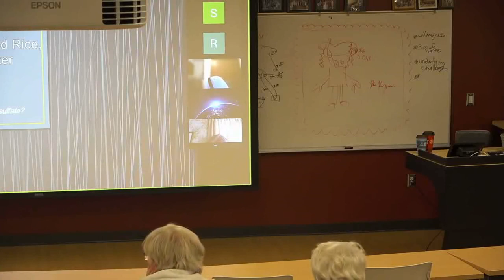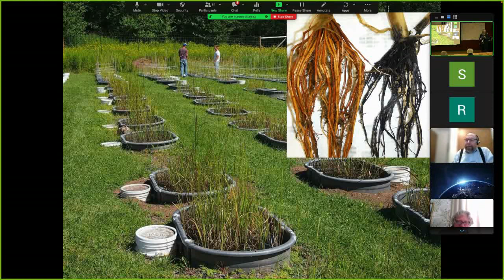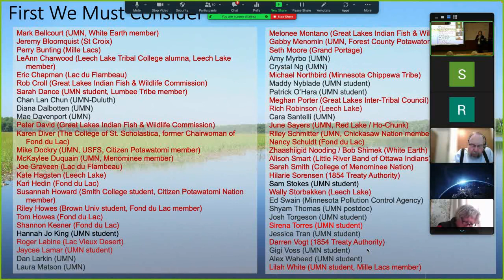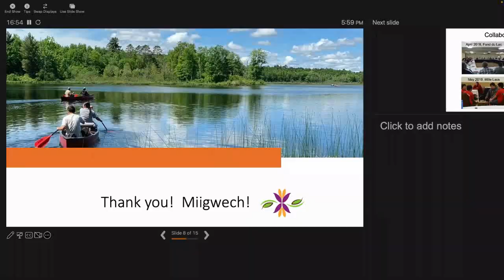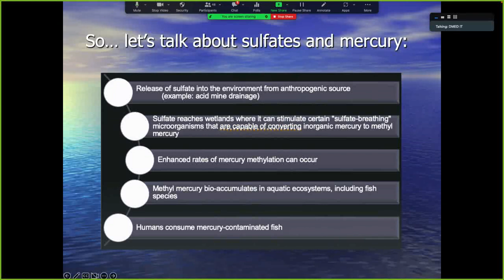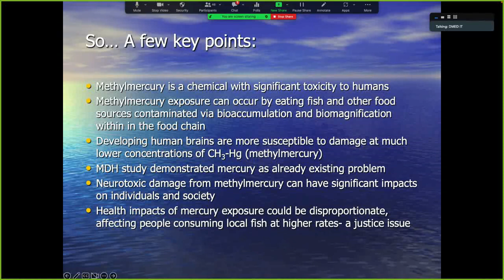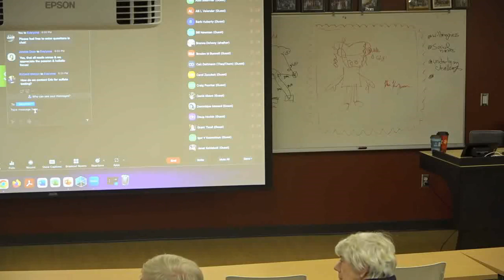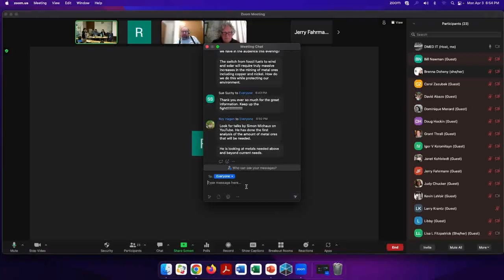Why Should Minnesotans Care About Sulfate?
Learn how sulfate affects wild rice, mercury contamination of fish, and the culture and health of Duluth communities. And find out how you can help protect northern Minnesota’s waters, and the people and places you love.
Featured panelists include:

Nancy Schuldt, Fond du Lac Band of Lake Superior Chippewa Water Projects Coordinator

Ricky DeFoe, Fond du Lac Elder and Pipe-Carrier

Jen Pearson, M.D., Associate Professor, Department of Family Medicine and Biobehavioral Health, UMD

Cara Santelli, Ph.D., Associate Professor, Department of Earth and Environmental Sciences, UMN-Twin Cities

Paula Maccabee, WaterLegacy Advocacy Director and Counsel, moderates this panel, explaining the policy and law related to sulfate, wild rice and health, and explaining how you can become involved in protecting water and communities from pollution.

This event was held at the University of Minnesota-Duluth Medical School on April 3, 2023.
Special thanks to the University of Minnesota - Extension's Northeast Regional Sustainable Development Partnership for their funding support for this event.

Questions?